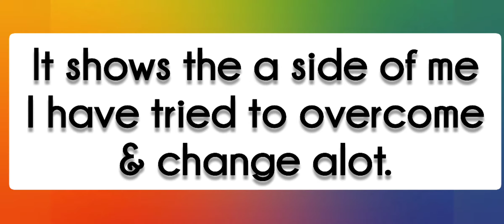Too High Too Scared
What's your biggest fear?